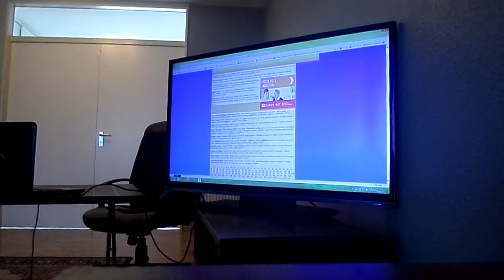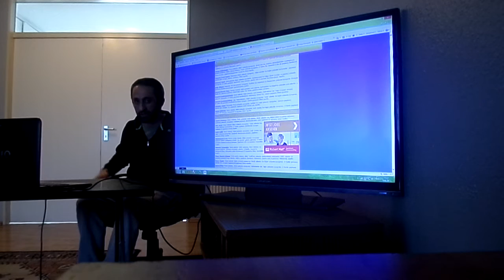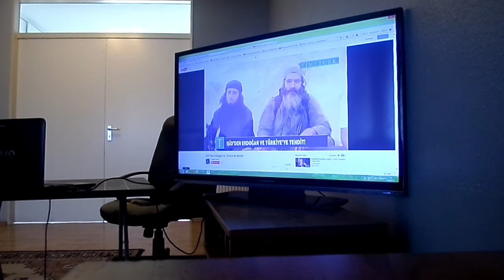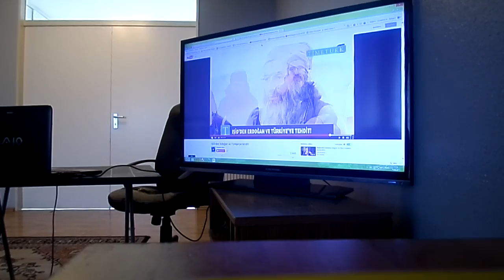İŞİD'lilerin Hakiki konumu deccal'mı ? Seyret 2. bölüm